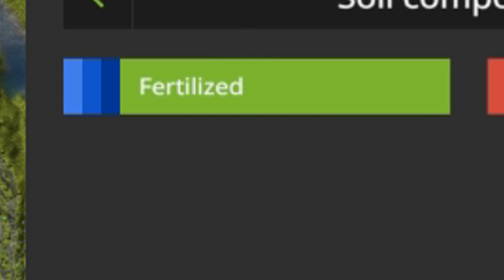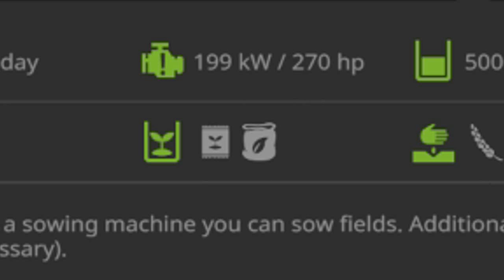FS17- tudo (ou quase) sobre fertilização do solo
Steam:gabrielgaievski
Origin:sakito_xere
Gamertag Xbox One :LovelyCarrot274